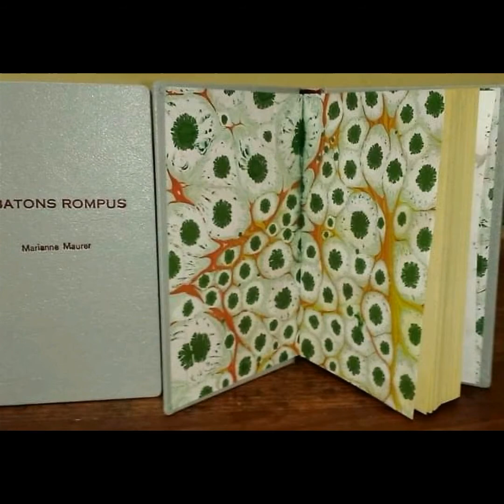Ebru Meral Özcan Nurettin Rençber Hayali Fener